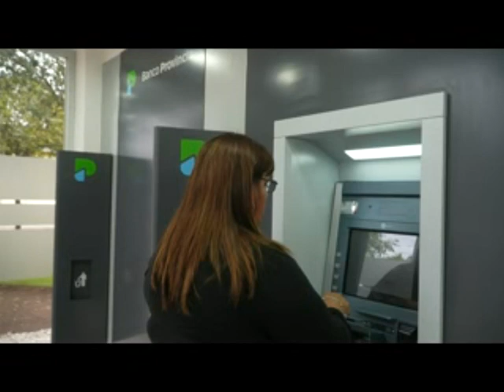INAUGURARON CAJERO AUTOMATICO EN LAGOMARSINO